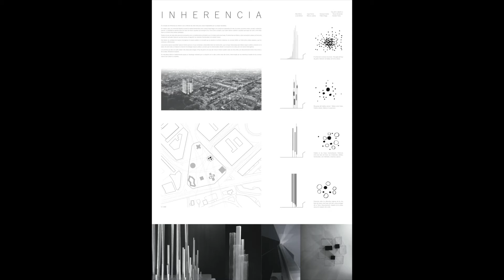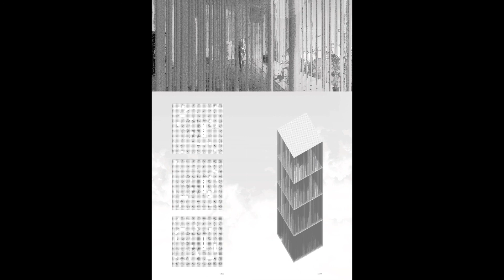Un lugar entre líneas - Exposición